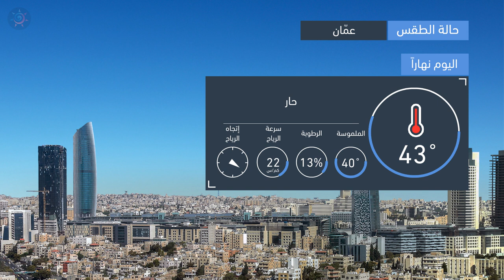طقس العرب | طقس اليوم في الأردن | الجمعة 2020/9/4